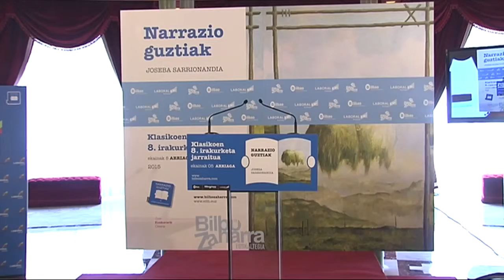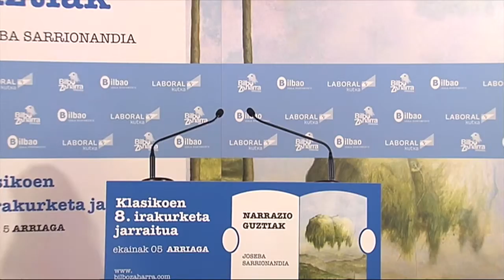99 Idoia Pujol